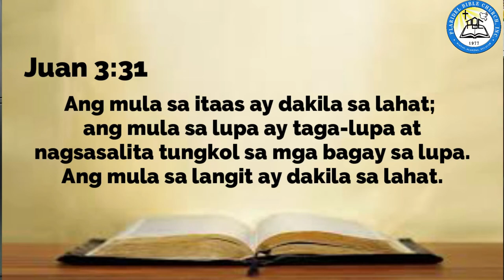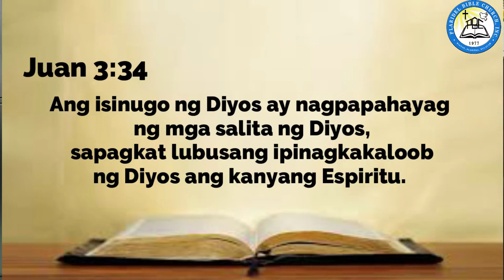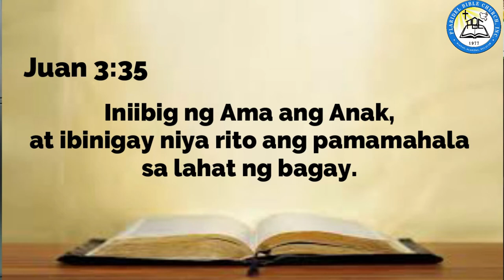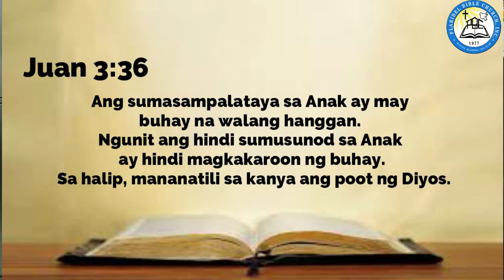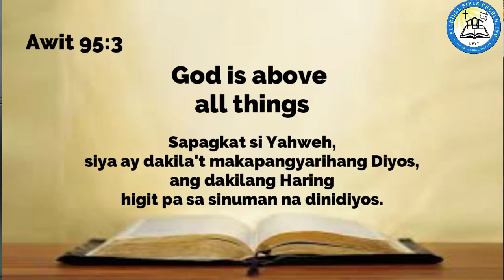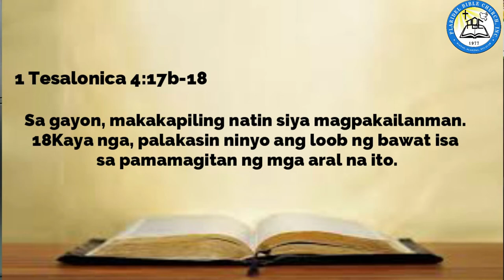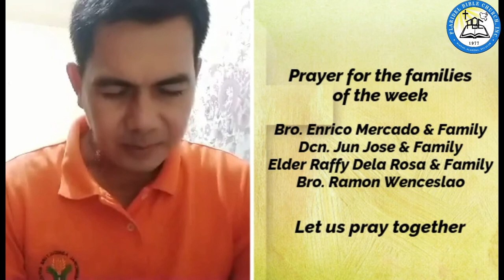PRAYER MEETING Online SEPTEMBER 4 2020